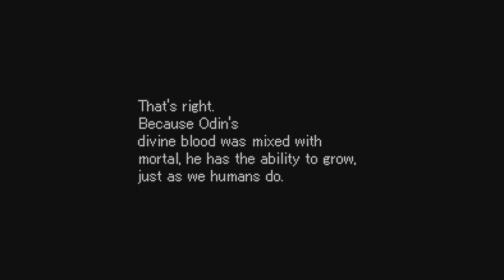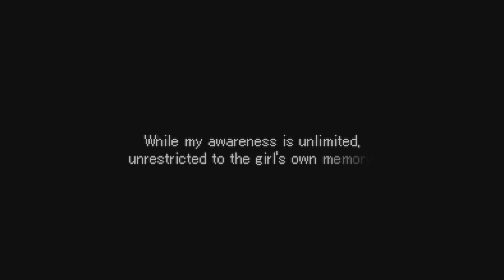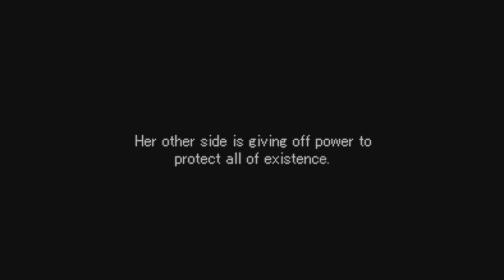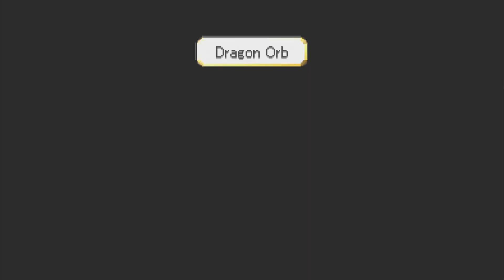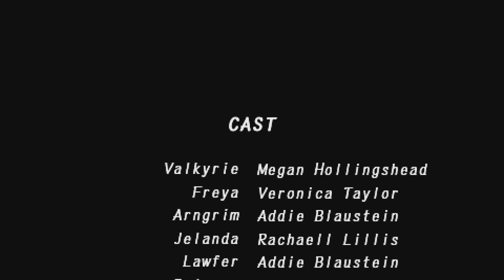VALKYRIE PROFILE: LENNETH, Loki, hard mode, lol